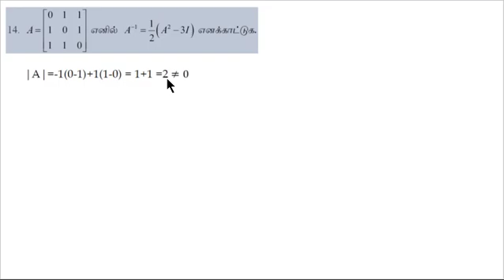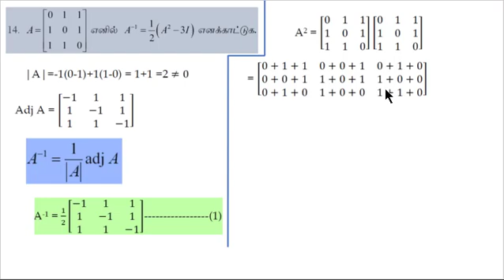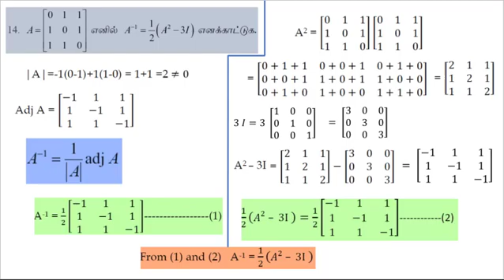12th Ex 1.1 Problem 14 TM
12 வகுப்பு கணிதம் - மாணவர்களின் புரிதலுக்காக.